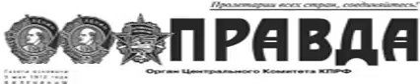PR150403 001 Смелее выходи на улицу